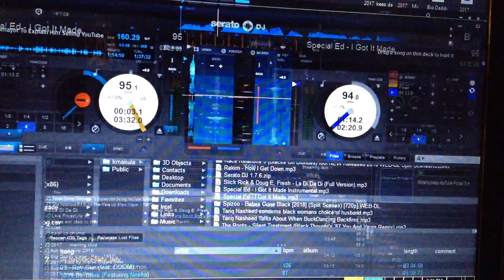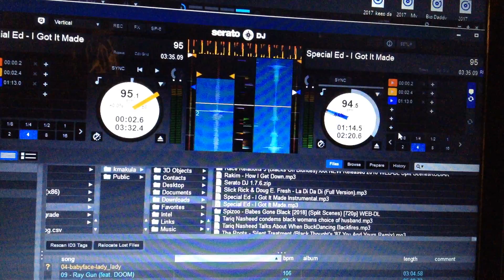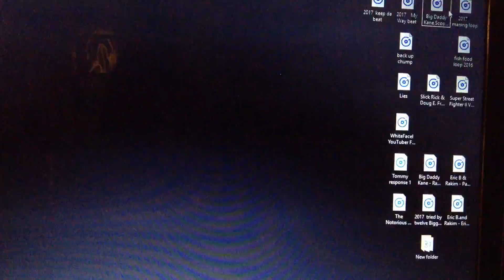Tommy Sotomayor response from Kmak Milly -The Don Kamillion Pt. 1